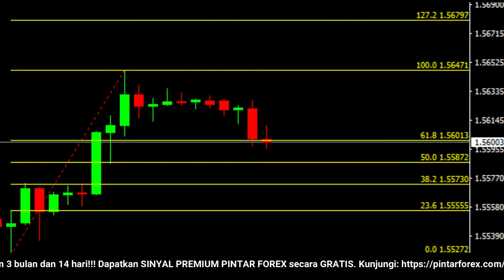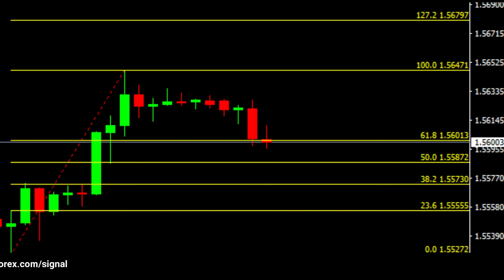🔴 LIVE: Analisa Forex Hari Ini 19 November 2021 Waspadai EUR AUD BERPOTENSI BULLISH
"Analisa Forex Hari Ini 19 November 2021 Waspadai EUR AUD BERPOTENSI BULLISH